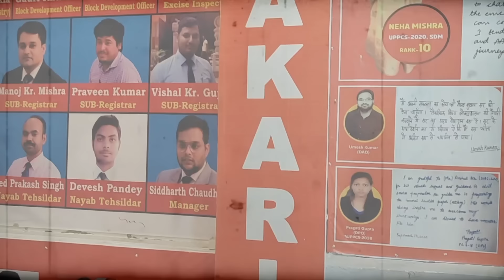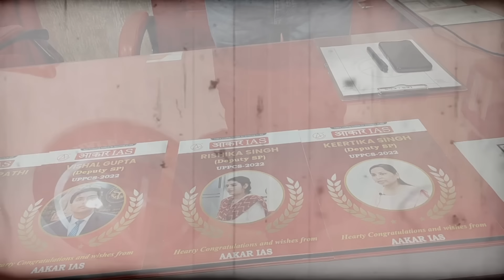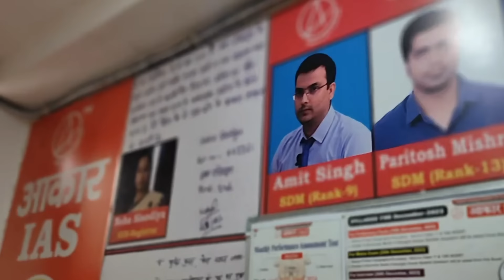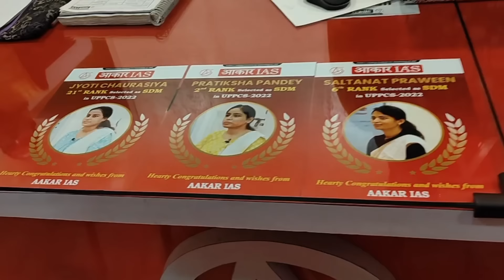अफसर बिटिया से प्रेरित होकर Lucknow Aakar IAS फ्री में लड़कियों को पढ़ाएगी | Pradeep K Sharma | Shruti